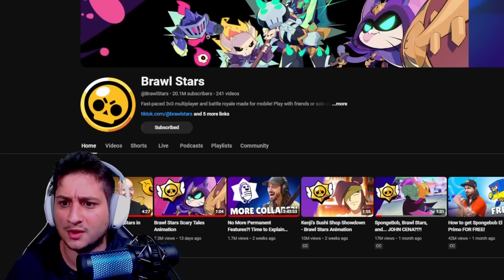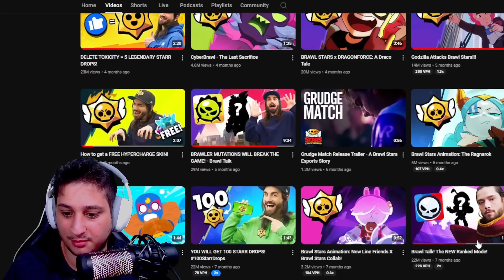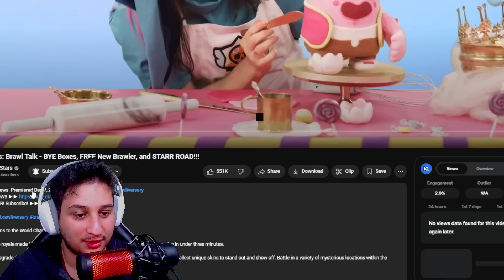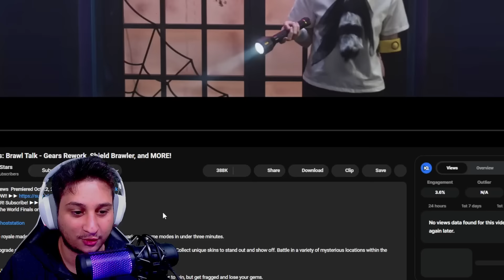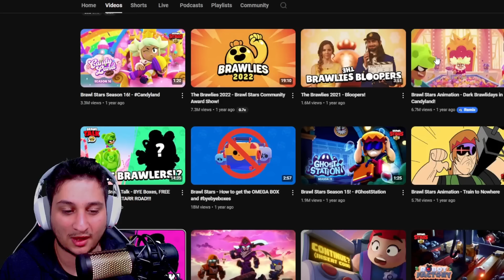რამოხდება მომავალ Brawl Stars ში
არ დაიზარო ვიდეოს მოწონება და არხის გამოწერა რომ არ გამორჩეს შემდეგი ვიდეოები, მე ვარ ubralod noobi ეს კი ჩემი ნუბური ვიდეოა brawl stars Scary Tales